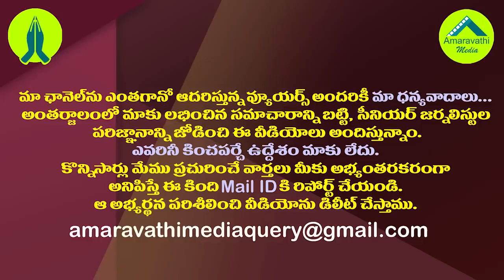టీడీపీ ప్రెస్ మీట్ లో పాల్గొని బడిపంతులు బరితెగింపు| Govt Teacher Participates in The TDP Press Meet